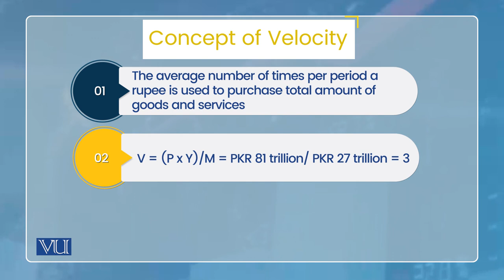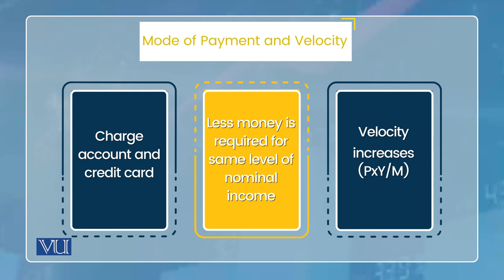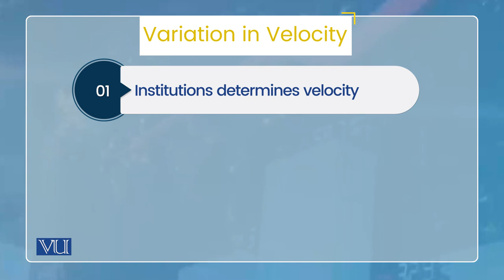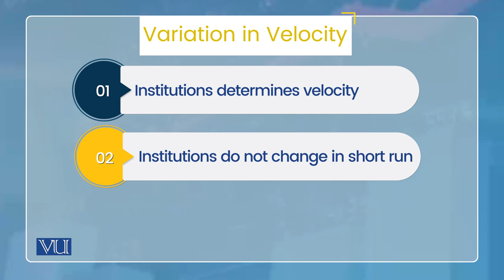Theories of Money Demand: QTM - Velocity and its Determinants | Monetary Economics | ECO604_Topic017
Topic017: Theories of Money Demand - QTM, Velocity and its Determinants, Concept of Velocity,